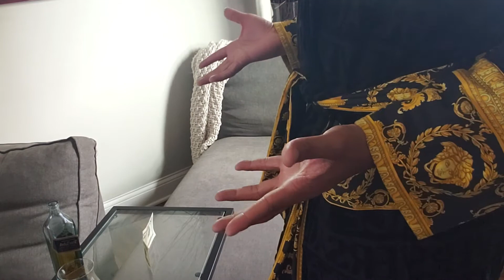How I'm practicing giving away the 40ball